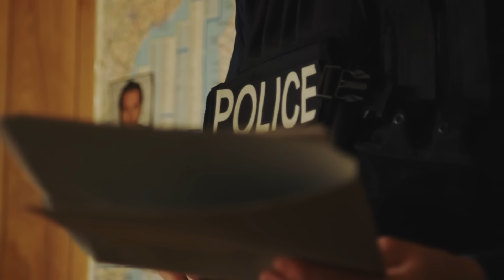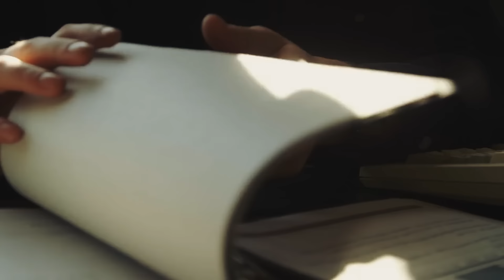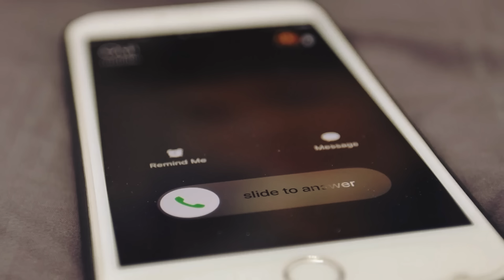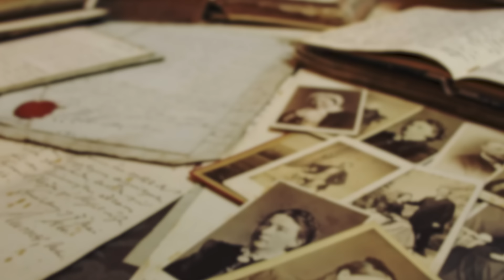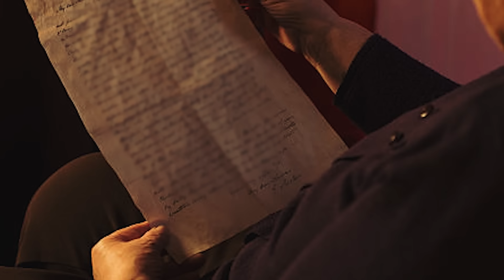Couple Discovers Buried Car In Backyard. Next Day, Husband Leaves & SCREAMS “I Knew It”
Emily and James Porter were just trying to add a little beauty to their home when they stumbled upon something incredible and terrifying. An entire car resurfaced as they dug in their backyard, and they were forced to call the police to get to the bottom of the mystery. As they dug deeper, they uncovered not just physical remains, but buried truths about past lives intertwined with their own. The next day, James received a suspicious phone call and left the house in haste after screaming “I knew it!”. Emily was left to investigate for herself, and what she discovered left the whole family in shock!